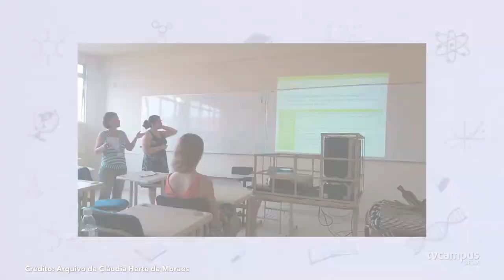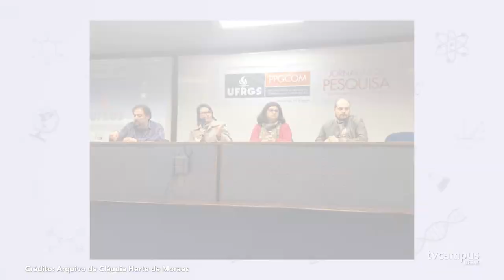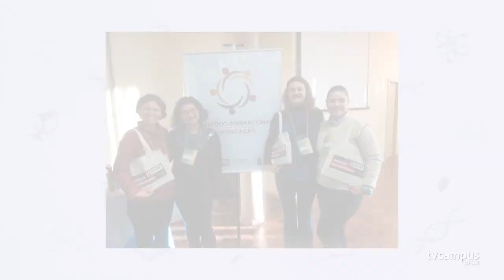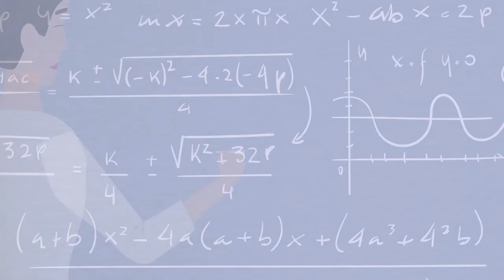Elas na Ciência - Cláudia Herte de Moraes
🌳 Você sabe qual a relação entre comunicação e meio ambiente?
👩 Uma pesquisadora que investiga essa interface é a convidada da vez em Elas na Ciência.
📚 Cláudia Herte de Moraes é Doutora em Comunicação e Informação, integrante do Grupo de Pesquisa Jornalismo Ambiental da UFRGS e líder do Grupo Midiação - Educomunicação e Meio Ambiente. Conheça sua trajetória no novo episódio.